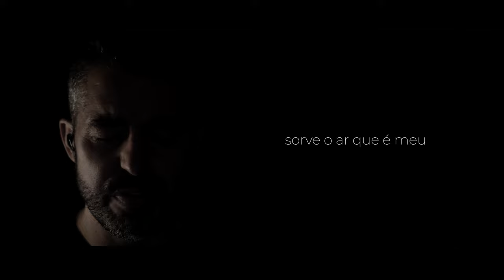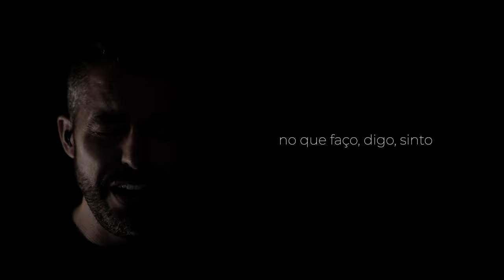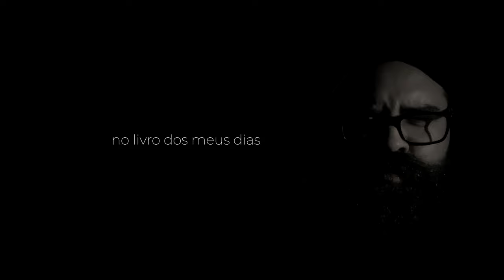Cavalo de Pedra / Caballo de Piedra - Nuno Casais (feat. Diogo Santos Silva & Fernando Ufret)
Cavalo de Pedra / Caballo de Piedra (Nuno Casais), bilingue piano version by Diogo Santos Silva, Fernando Ufret and Nuno Casais.

This song is dedicated to the amazing community that embraced us as part of their lives during the pandemic.
Cavalo de Pedra brought us all together!
Thanks for life for all the friendship, precious time and love!

A few months ago, after i met Mr. Fernando Ufret (born in Puerto Rico) on our streaming gigs, we had the idea of pulling Cavalo de Pedra (Caballo de Piedra) on a bilingual version (Spanish and Portuguese, our mother languages) as a sign of our mutual respect and appreciation.
Gracias mi hermano, una y otra vez, por todo lo bueno que recibimos solo por hacer lo que amamos con nuestra amistad y hermandad como punto de partida! Un honor tener tu presencia para compartir el camino!
Diogo Santos Silva is a great friend from 'the real world' that i had the privilege to work with and also share the stage a lot of times, and is indeed the first one who pulled out and embraced as his own, this piano version of Cavalo de Pedra.
Thank you Diogo for your time, friendship and artistry!

Nuno Casais - Vocals
Check ORIGAMI on Spotify!

Gear I Use:

BOSS RC300 Loop Station
Midas MR12 Mixer
Universal Audio Apollo x4
Maton EM100 808 Messiah
Martin 00028
Neumann KMS 105 MT Condenser Microphone
Sony Alpha a6400 Mirrorless Camera
Sony Alpha a6300 ILCE6300M/B
Sony SEL35F18 35mm f/1.8 Prime Fixed Lens
KONOVA Motorized Slider
GVM Motorized Slider
Logitech BRIO Ultra HD Webcam
ESDDI Softbox Photography Lighting Kit
Peterson StroboStomp HD Strobe Tuner Pedal